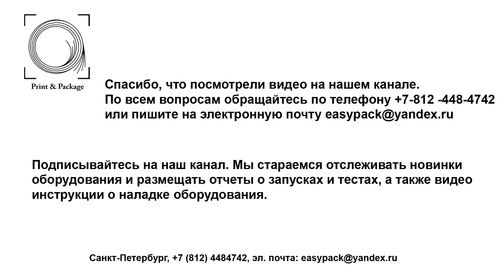Система подачи и съема листа для тигельных прессов только от 1300